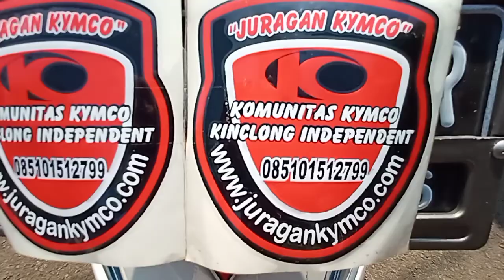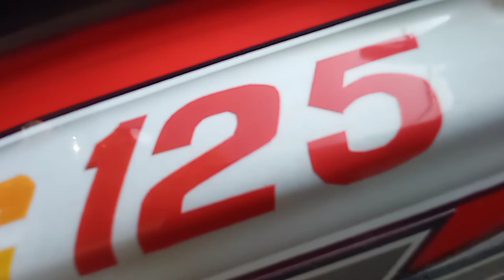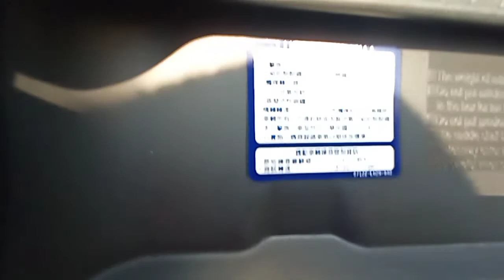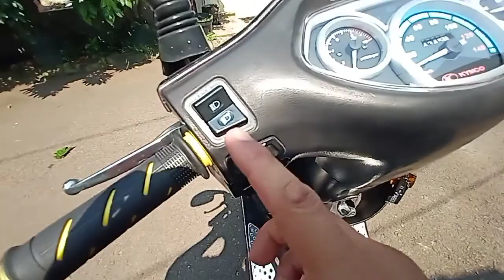Alhamdullilah SOLD OUT : WARNING !! Unit 107 Juragan Kymco ini Top Speednya bisa tembus 125 Km/jam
WARNING !!

Top Speed Unit 107 Juragan Kymco ini bisa mencapai 125 km/jam

Kymco Trend SR 2006
Speedometer Analog

1. Upgrade Velk 12 inch jadi lbh tinggi aman dari lubang dan polisi tidur
2. Ban dpn Baru 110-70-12 merk Zeneos Tubeless
3.  Oli Mesin Baru
4.  Oli Gardan Baru
5.  Filter Udara Baru
6.  Belt Drive Baru
7.  Gemuk cvt Baru
8.  Ban blkg baru Zeneos 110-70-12
9.  Oli Shock depan Baru
10.Tune up Baru
11.Kampas rem depan Baru
12.Kuras Oli rem
13.Ganti Seal Master rem
14.Ganti Seal Shock baru
15.Ganti Seal Kaliper baru
16.Ganti gear ratio Baru
17.Ganti kabel rem blkg Baru
18.Ganti karet shock Baru
19.Ganti Roller Baru
20.Ganti piece slide Baru
21.Ganti seal pulley Baru
22.Ganti oli shock depan  Baru
23.Ganti seal klep Baru
24.Setel komstir
25.Engine Cleaning Baru
26.Coil Racing Baru
27.Bearing gardan 6204Baru
28.Bearing gardan 6301 Baru
29.Bearing gardan 6203 Baru
30.Bearing gardan 6002 Baru
31.BPKB, STNK lengkap dan sesuai, pajak hidup panjang banget plat B Jkt
32.Tarikan super Galak, Kompresi Padat, mesin adem
33.Top Speed bisa tembus 125 km/jam
34. Kulit Jok ganti Baru plus busa Latex super nyaman dan empuk
35. Leher knalpot ganti Stainless
36. Ganti Baju Custom AirBrush
37. Mika speedo Baru
38. Switch stater, klakson, passing Baru
39. Handle rem kiri kanan Baru
40. Jok Baru
41. Main jet pillow jet Baru
42. Repaint Batok, Cvt, Shock, Behel

Motor siap Touring jarak jauh, tinggal gas poll

Mau Restorasi Kymco Jadul Anda?

Cari Part Kymco ?

Cari Unit Kymco yg benar2 siap pakai?

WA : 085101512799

Bukalapak : Juragan Kymco

Tokopedia : Juragan Kymco

Shoppee